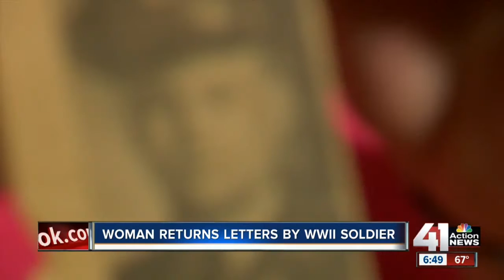Woman returns letters by WWII soldier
Another piece of World War II history is back to where it belongs.

41 Action News, KSHB, brings you the latest news, weather and investigative reports from both sides of the state line.